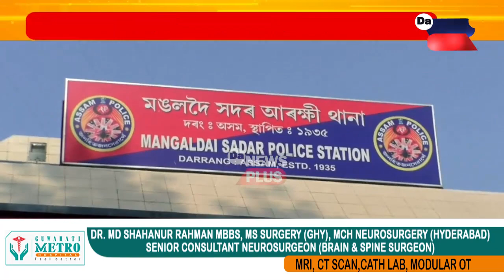দৰঙৰ বিভিন্ন প্ৰান্তত আৰক্ষীৰ অভিযান , জব্দ ৩ খন স্কুটাৰ, ৩ খন বাইক